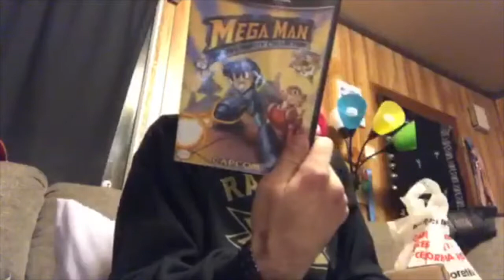Huge Video Game pick up Almost 700 Games!!!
Hey you guys happy holidays, had an amazing time with my family and picking up some amazing pulls, almost hit 700 games in my collection.